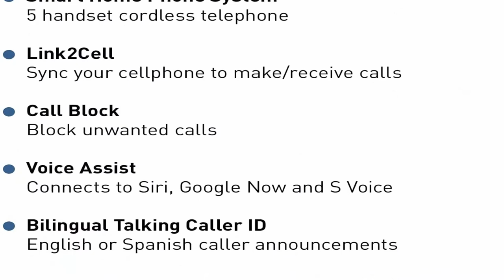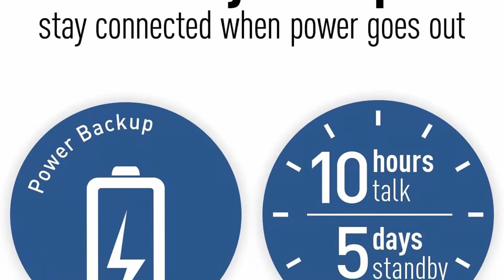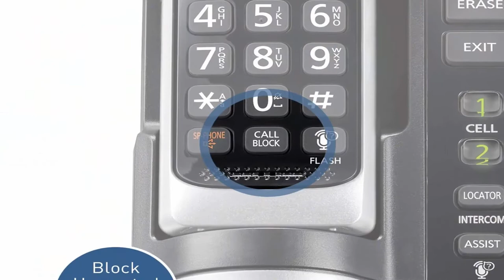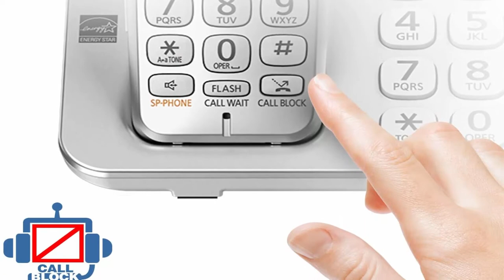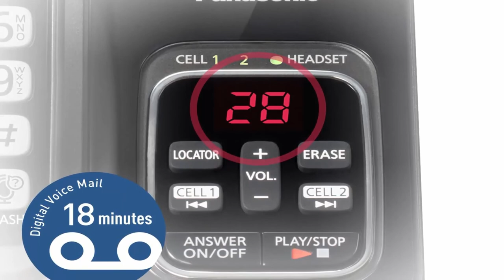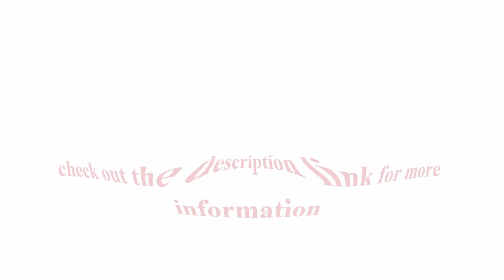Top 5 Best Link2Cell Bluetooth Cordless Phone System Reviews and Buying Guide. [PANASONIC]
Top 1: Panasonic Link2Cell Bluetooth Cordless Phone System with Voice Assistant, Call Block and Answering Machine, Expandable Home Phone with 5 Handsets – KX-TGF575S (Black with Silver Trim)

Top 2: VTech DS6151-11 DECT 6.0 2-Line Expandable Cordless Phone + (7) DS6101-11 Accessory Handset, Black

Top 3: Panasonic Link2Cell Bluetooth Cordless Phone System with HD Audio, Voice Assistant, Smart Call Block and Answering Machine, Expandable Cordless System - 5 Handsets - KX-TGF675S (Black/Silver Trim)

Top 4: Panasonic Link2Cell Bluetooth Cordless DECT 6.0 Expandable Phone System with Answering Machine and Enhanced Noise Reduction - 4 Handsets - KX-TGE474S (Silver)

Top 5: PANASONIC Expandable Cordless Phone System with Link2Cell Bluetooth, Voice Assistant, Answering Machine and Call Blocking - 3 Cordless Handsets - KX-TGD563M (Metallic Black)

► Top 10 Best Full Body Massage Mat With Heat and Multi Function in 2021 Reviews You Can Buy Right Now